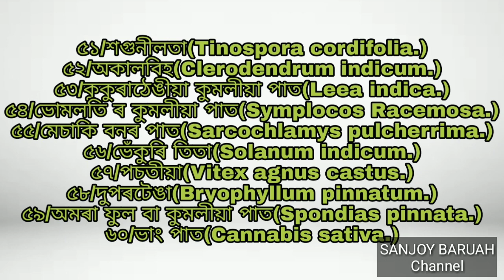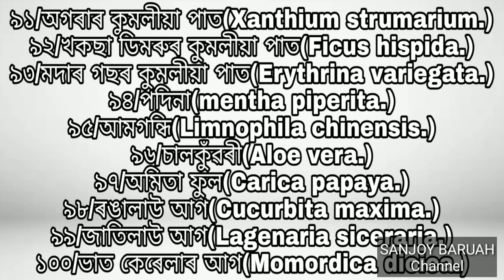In search of 101 herbs during Bihu : এশ এবিধ শাকৰ গুণাগুণ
In search of 101 herbs during Bihu :
The 101 herbs that are popular during Bihu in an Assamese society and their description along with the scientific names.
১/মাটি কাঁদুৰী(Alternanthea Sessilis.)
২/বৃন্দাবনী শাক(Alternanthera denticulata.)
৩/বন আমলখি(Phyllanthus niruri.)
৪/বন জালুক(Hedyotis corymbosa.)
৫/শোহনি বন(Acmella ciliata.)
৬/গাখীৰতী বন(Euphorbia hirta.)
৭/চেনি বন(Scoparia dulcis.)
৮/কঁণা শিমলু(Commelina benghalensis.)
৯/বৰালী বকুৱা(Pouzolzia zeylanica.)
১০/হাঁচিয়া বা হাঁচিয়তি বন(Centipeda minima.)
১১/কেঞাবন(Kyllinga monocephala.)
১২/দুৱৰি বন(Cynodon dactylon.)
১৩/থুঠনী বা মৰলীয়া শাক(Stellaria media.)
১৪/বিহলঙনি(Dryopteris filix-mas.)
১৫/কপৌ ঢেকীয়া (Lygodium flexuosum.)
১৬/কপৌ লতা(Lygodium microphyllum.)
১৭/ঢেকীয়া শাক(Diplezium esculentum.)
১৮/বিয়নি সাবটা(Desmodium adscendens.)
১৯/পনৌনৱা(peperomia pellucida.)
২০/লাইজাবৰি(Drymaria cordata.)
২১/টেঙেচি টেঙা(Oxalis corniculata.)
২২)টুবুকি লতা(Cissampelos sympodialis.)
২৩/জেতেলী পকা পাত(Rubus moluccanus.)
২৪/টিকনি বৰুৱা(Smilax ovalifolia.)
২৫/গোন্ধোৱা বন(Ageratina adenophora.)
২৬/দ্ৰোণ বন(Leucas aspera.)
২৭/ওভটা শঠ(Achyrenthes aspera.)
২৮/কেঁহৰাজ(Eclipta alba.)
২৯/মধুৰি কুমলীয়া পাত(Psidium guajava.)
৩০/ভেদাই লতা(Paederia foetida.)
৩১/লাচকচি(Solanum nigrum.)
৩২/বৰ মানিমুনি(Centella asiatica.)
৩৩/সৰু মানিমুনি(Hydrocotyle sibthorpioides.)
৩৪/সোণবৰিয়াল(Sida cordifolia.)
৩৫/কৰ্দৈ টেঙাৰ কুমলীয়া পাত(Averrhoa carambola.)
৩৬/কাচি-দঁৰীয়া(Lindernia ruellioides.)
৩৭/লিহিৰি পতীয়া, সৰ্পজিভা(Hedyotis diffusa.)
৩৮/শতমূলৰ কুমলীয়া কোঁহ(Asparagus racemosus.)
৩৯/গৰুখিচ(Fragaria indica.)
৪০/খুটৰা শাক(Amaranthus viridis.)
৪১/মালভোগ খুটৰা শাক(Portulaca oleracea.)
৪২/ হাতী খুতৰা(Amaranthus Iangeticuslinn.)
৪৩/গুৱামালী বা খৰিকাজাঁই(Jasminum species.)
৪৪/শেৱালি ফুলৰ পাত(Nyctanthes arbor-tristis.)
৪৫/জবা ফুলৰ পাত(Hibiscus rosa-sinensis.)
৪৬/ফুটুকা গছৰ কুমলীয়া পাত(Melastoma malabathricum.)
৪৭/নুনি গছৰ কুমলীয়া পাত(Morus alba.)
৪৮/লাজুকি বন(Mimosa Pudica.)
৪৯/শুকলতি(Pogostemon benghalensis.)
৫০/নেফাফু পাত(clerodendrum colebrookianum.)
৫১/শগুনীলতা(Tinospora cordifolia.)
৫২/অকালবিহ(Clerodendrum indicum.)
৫৩/কুকুৰাঠেঙীয়া কুমলীয়া পাত(Leea indica.)
৫৪/ভোমলতি ৰ কুমলীয়া পাত(Symplocos Racemosa.)
৫৫/মেচাকি বনৰ পাত(Sarcochlamys pulcherrima.)
৫৬/ভেঁকুৰি তিতা(Solanum indicum.)
৫৭/পচতীয়া(Vitex agnus castus.)
৫৮/দুপৰটেঙা(Bryophyllum pinnatum.)
৫৯/অমৰা ফুল বা কুমলীয়া পাত(Spondias pinnata.)
৬০/ভাং পাত(Cannabis sativa.)
৬১/বাঘ আচোৰ(Persicaria perfoliata.)
৬২/মছোন্দৰী(Houthuynia cordata.)
৬৩/মধুসোলেং(Polygonum chinense.)
৬৪/ব্ৰাহ্মী শাক(Bacopa monnieri.)
৬৫/জিলমিল শাক(Chenopodium album.)
৬৬/কলমৌ শাক(Ipomoea aquatica.)
৬৭/টেঙামৰা কুমলীয়া কোঁহ(Hibiscus sabdariffa.)
৬৮/বগী টেঙা(Cissus repens.)
৬৯/নৰসিংহ পাত(Curry leaf/Murraya koenigii.)
৭০/বেত গাজ(Calamus floribundus.)
৭১/বাঁহ গাজ বা পাতৰ গজালি(Bambusa tulda.)
৭২/মহানিম(Azadirachta indica.)
৭৩/চিৰতা তিতা বা কালমেঘ(Andrographis paniculata.)
৭৪/তিতাফুল, তিতাবাহক(Phlogocanthus thyrsiflorus.)
৭৫/বগা বাহক(Justicia adhatoda.)
৭৬/ টোলোঠা পকাৰ কুমলীয়া পাত(ardisia arborea.)
৭৭/কল পুলি বা পচলা Banana shoot(Musa balbisiana.)
৭৮/অাম কলী(Mangifera indica.)
৭৯/কঠাল মূচী(Artocarpus heterophyllus.)
৮০/চেংমৰা(Lasia spinosa.)
৮১/চজিনা পাত(moringa oleifera.)
৮২/জলকীয়া ফুল বা কুমলীয়া পাত(Chili pepper.)
৮৩/বেঙেনাৰ ফুল বা কুমলীয়া পাত(Solanum melongena.)
৮৪/দহি কচু থুৰী(Alocasia odora.)
৮৫/ক'লা কচু থুৰী(Calocasia esculenta.)
৮৬/চেমা কচুৰ কুমলীয়া পাত(Typhonium trilobatum.)
৮৭/পকমৌ(Physalis minima.)
৮৮/ল বৰুৱা(Rumex obtusifolius.)
৮৯/গঙ্গামূলা বা ঢেৰুৱা(Raphanus raphanistrum.)
৯০/মাটিকঠালৰ কুমলীয়া কুঁহ(Ananas comosus.)
৯১/অগৰাৰ কুমলীয়া পাত(Xanthium strumarium.)
৯২/খকছা ডিমৰুৰ কুমলীয়া পাত(Ficus hispida.)
৯৩/মদাৰ গছৰ কুমলীয়া পাত(Erythrina variegata.)
৯৪/পদিনা(mentha piperita.)
৯৫/আমগন্ধি(Limnophila chinensis.)
৯৬/চালকুঁৱৰী(Aloe vera.)
৯৭/অমিতা ফুল(Carica papaya.)
৯৮/ৰঙালাউ আগ(Cucurbita maxima.)
৯৯/জাতিলাউ আগ(Lagenaria siceraria.)
১০০/ভাত কেৰেলাৰ আগ(Momordica dioica.)
১০১/পিৰালি পালেং(Talinum.)
Extra ...
১০২/তুলসী পাত(Ocimum tenuiflorum.)
১০৩/মটৰমাহৰ আগ(Pisum sativum.)
১০৪/মেটেকা ফুল বা কুমলীয়া পাত(Eichhornia crassipes.)
১০৫/বৰ থেকেৰা(Garcinia pedunculata.)
১০৬/পালেং(Spinacia aleracia.)
১০৭/সৰিয়হ শাক(Brassica nigra.)
১০৮/মেথি শাক(Trigonella foenum-graecum.)
১০৯/পিয়াঁজ পাত(Allium cepa.)
১১০/আদা বা আদাৰ গজালি পাত(Zingiber officinale.)
১১১/মান ধনিয়া(Eryngium foetidum.)
১১২/ধনিয়া(Coriandrum Sativum.)
১১৩/পিপলি(Piper longum.)
১১৪/জালোক আৰু জালোকৰ পাত,(Piper nigrum.)
১১৫/তেজপাত(Cinnamomum tamala.)